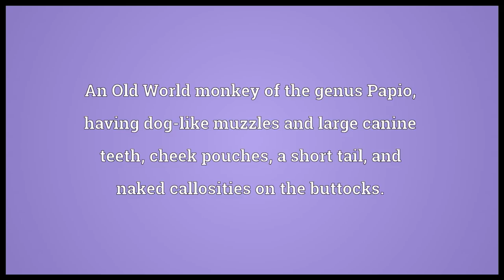Baboon Meaning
Video shows what baboon means. An Old World monkey of the genus Papio, having dog-like muzzles and large canine teeth, cheek pouches, a short tail, and naked callosities on the buttocks..  baboon pronunciation. How to pronounce, definition by Wiktionary dictionary. baboon meaning. Powered by MaryTTS